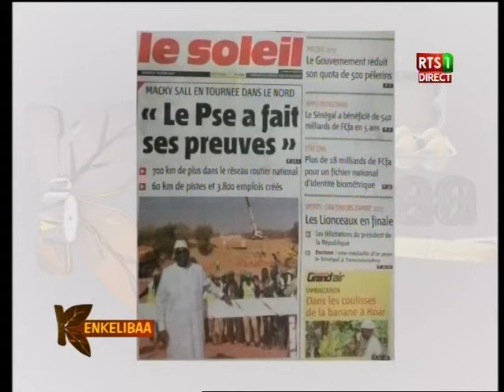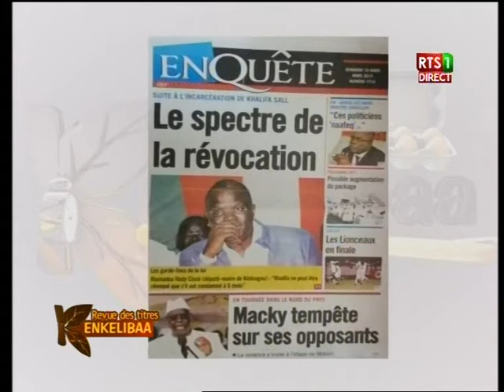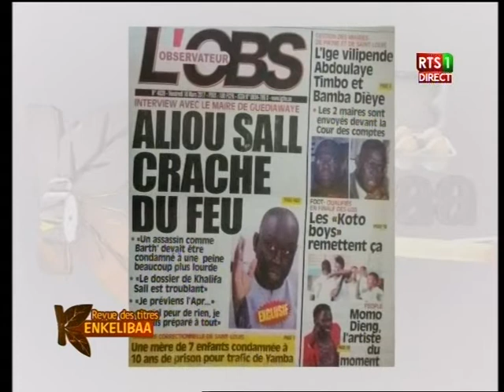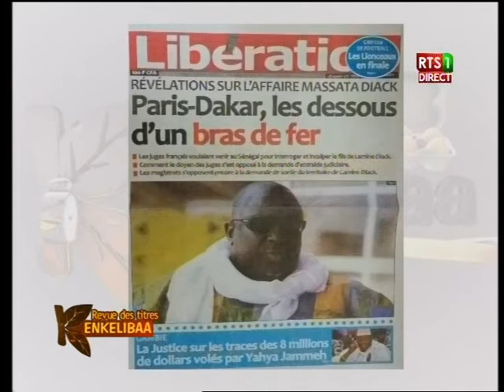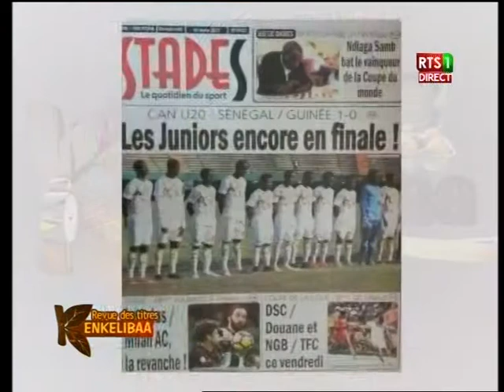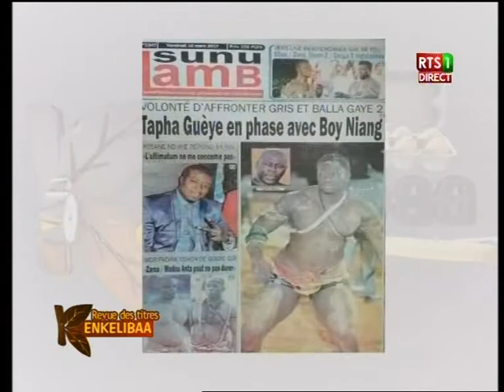Revue de presse de la RTS du 10 mars 2017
Sur le Plateau de l’émission matinale de la RTS « Kinkéliba », dans la revue de presse, les différents quotidiens de ce vendredi 10 mars 2017 reviennent encore sur le PSE évoqué lors de la tournée économique du président de la République dans le Nord du Sénégal…Il y a aussi le Chef de l’Etat à Kaolack ce vendredi qui fait l’actualité de ce jour… Suivez la vidéo…